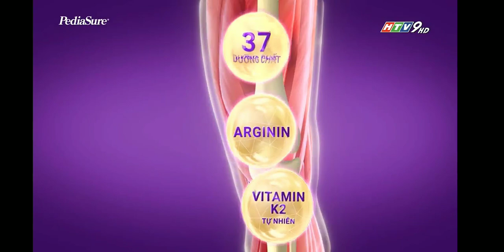Quảng cáo Việt Nam 2023 - 73 (16/02/2023)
ทางช่อง HTV9 HD
ออกอากาศวันที่ 16 Tháng hai 2023